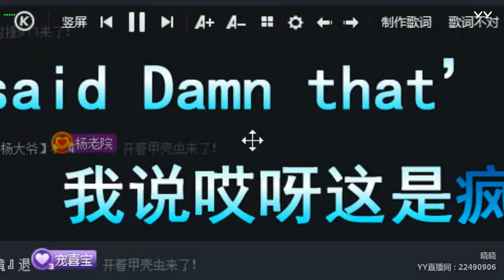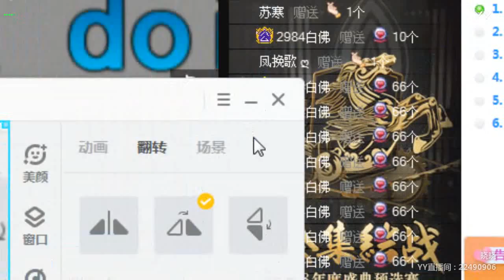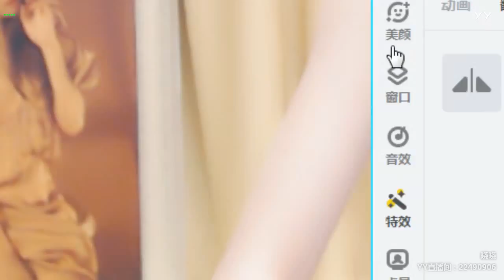【Hot Dance】【KPOP Dance】【Tik Tok (app)】【Douyin】【抖音】【燃舞蹈】 YY LIVE 晓晓